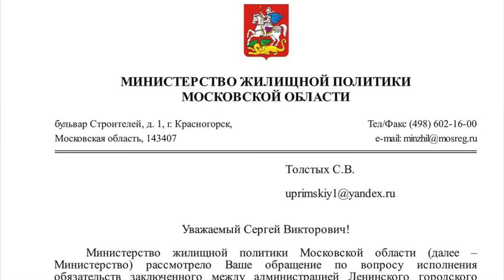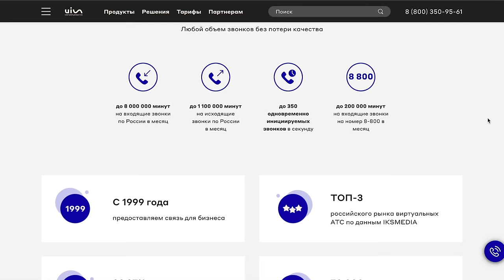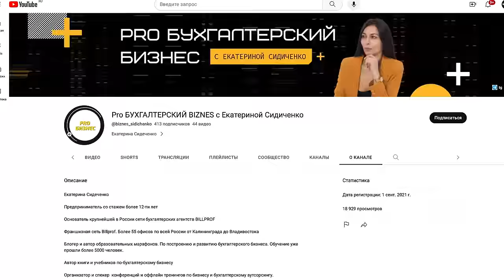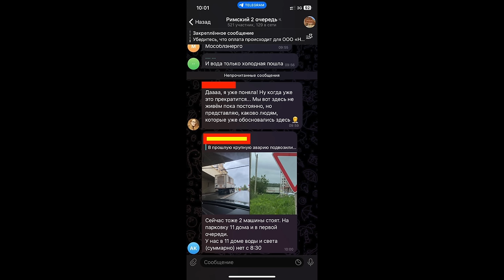ДОЖДЬ ТОПИТ ДОМ, А ГРУНТ УХОДИТ. КРАСИВАЯ ОБЁРТКА ОКАЗАЛАСЬ ЛОВУШКОЙ. УЖАСЫ НОВЫХ ЖИЛЫХ КОМПЛЕКСОВ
Сегодня расскажем вам о фантастическом жилом комплексе в итальянском стиле... и его мрачной стороне. Начнем с того, что многие люди, привлеченные элегантным внешним видом этого комплекса, оказались в центре кошмара. Отклонение от проектных норм, некачественное строительство и постоянные дефекты — это лишь малая часть проблем, с которыми сталкиваются жильцы. Да, вы не ослышались! Дома топятся, а одна из квартир сгорела из-за затопления с крыши и короткого замыкания. И что же с парковкой под домом? Она превращается в настоящий подземный водоем при каждом дожде, а грунт просто исчезает!
Хотите купить или продать квартиру в Москве и области? За профессиональной помощью писать в вот ап - 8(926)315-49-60 ✅
Тайм коды:
00:00 Вступление. Главный герой и история переезда. Цена покупки и площадь.
06:36 Жизнь на стройке и двор без машин, но вдруг случился пожар.
10:09 Наконец-то сделали. А вы знали об этой фишке?
12:28 Татьяна - местный житель. Живут 2 года. Короткий отзыв
14:43 Рендеры и реальность. Выходим из итальянского двора и попадаем в деревню в России. Прикол с фонтаном.
22:40 Роза Борисовна - довольный местный житель. Краткий отзыв.
25:14 А кто это сделал? Так так так…
26:51 Зарисовка: стройка во дворе, но за забором…
29:12 Что будет с современными домами лет через 20?
30:48 БЕСПЛАТНЫЙ ПОДЗЕМНЫЙ ПАРКИНГ. Бойтесь дождя!
42:00 О позитиве. Образцово показательная первая очередь. Людмила - довольный житель.
47:03 Вы занимаетесь бизнесом?
48:19 Подъезд залило говном. Виноваты жильцы. Люди не умеют пользоваться унитазом.
50:58 Заходим в подъезд к Роману. Ну это ужас. Новый дом, а все течет. Сделано тяп ляп?
54:48 Отказались от мусоропровода в подъезде с благими целями, а что получилось на практике?
56:47 Заходим к Роме в гости. Обзор квартиры 80 метров и цена ремонта под ключ.
01:04:10 Наблюдения. Пандус и закрый двор. Рядом частный сектор…
01:08:32 зажимаем пальцы с основными претензиями.
01:13:31 Мои общие выводы по выпуску.